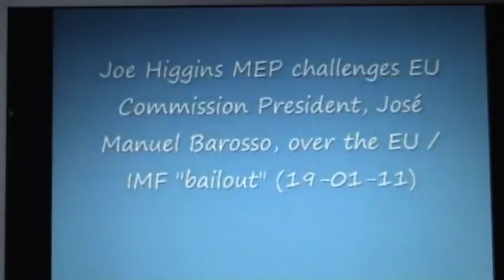New TD Joe Higgins speaks the TRUTH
Two European heavyweights met in the big fight in Brussells last week, higgins took it by a knockout